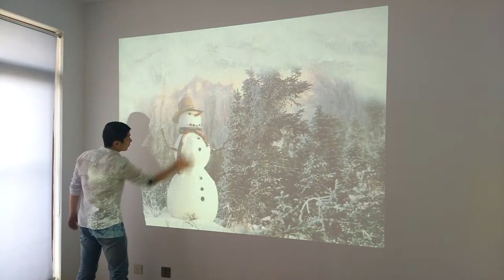snow interactive projection system By ENOTECH